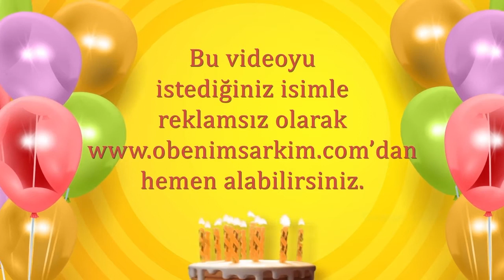İyi ki doğdun PAMİR- İsme Özel Doğum Günü Şarkısı (FULL VERSİYON)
İYİ Kİ VARSIN İYİ Kİ DOĞDUN PAMİR

DOĞUM GÜNÜN KUTLU OLSUN PAMİR
YENİ YAŞIN MUTLU OLSUN PAMİR
BİR DİLEK TUT GERÇEK OLSUN PAMİR